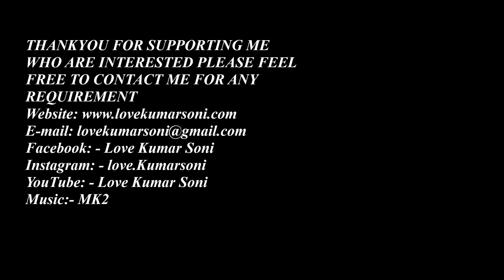What is this A1, A2, A3, A4 ? size of paper and canvas etc. in Fine Art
hi. guys.. this video about What is this A1, A2, A3, A4 ? size of paper and canvas etc. in FineArt
Camlin Kokuyo water Color Tubes
Wood Drawing Board
Faber-Castell Water Color Pencils
Colour Mixing Palette
Graphite Stick

Hi. Guys... this video about